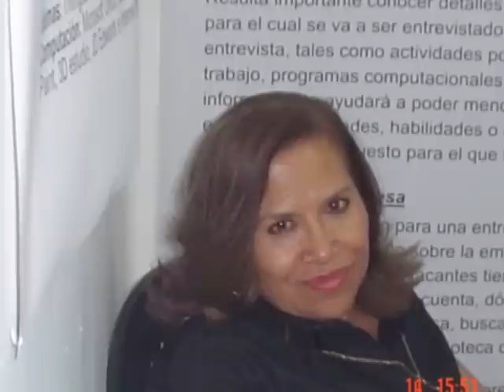TrIO cHUCHuCA - nEGrITA LInDA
cancion de la música del trio Los Panchos grabada por el TRIO cHUCHUCA